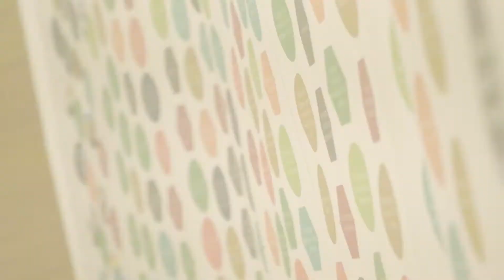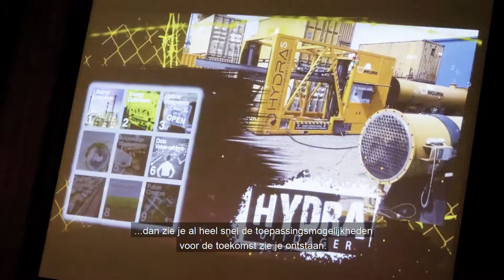Mourik Innovatiesessie - NL ondertitel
De negen innovatieclusters van Mourik kwamen bij elkaar om elkaar te informeren over wat Mourik vandaag al doet om klaar te zijn voor morgen. Vervolgens gingen ze interactief aan de slag om elkaar te versterken.
Een compilatie van de bijeenkomst met een paar reacties van deelnemers.

Wereldspeler en familiebedrijf in één. Mourik is een van de grootste, zelfstandige familiebedrijven die ons land nog telt. En daar zijn we best trots op. Het zegt namelijk iets over het karakter van ons bedrijf.
Ondernemend en innovatief. Maar bovenal zijn we een bedrijf van hardwerkende mensen. Niet zelden van generatie op generatie. Werken bij Mourik is in onze thuishaven Groot-Ammers bijna een vanzelfsprekendheid.
Tegelijkertijd omvat de wereld van Mourik alle continenten op deze aarde. En zijn we een wereldspeler op verschillende markten. Bijvoorbeeld op het gebied van catalyst handling, industriële services en dichter bij huis: in de bouw, infrastructuur, projectontwikkeling en milieu.
Ruim 2.000 mensen telt onze familie intussen. En we blijven sterk in ontwikkeling.

World player and family business all rolled into one. Mourik is one of the largest independent family businesses in the Netherlands – and we are quite proud of that. After all, it says something about the nature of our company.
We are enterprising and innovative, but above all, we are a company of hardworking people. Quite often, generation after generation works for us. In our home base of Groot-Ammers, working at Mourik is almost a matter of course.